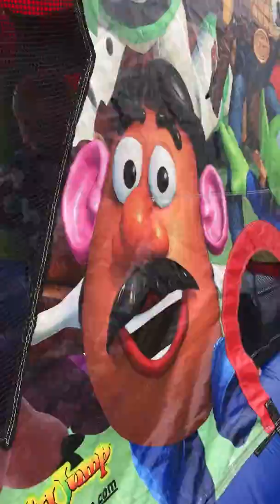Liam and Harrison Markham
Jumping castle fun